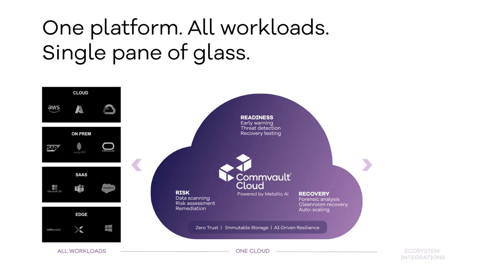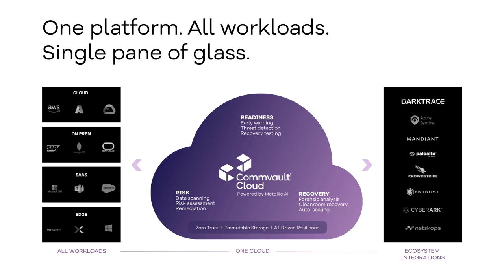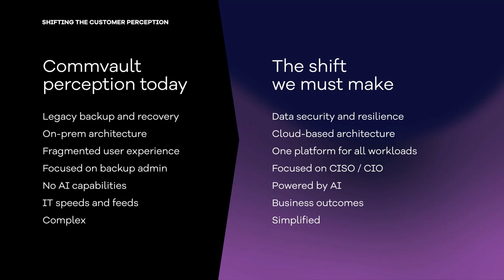Introduction to our new brand, new message, new platform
In this module you will focus on the high-level introduction to our new brand, new message, new platform. It will include a practical insight into